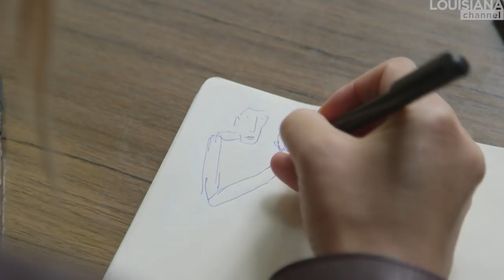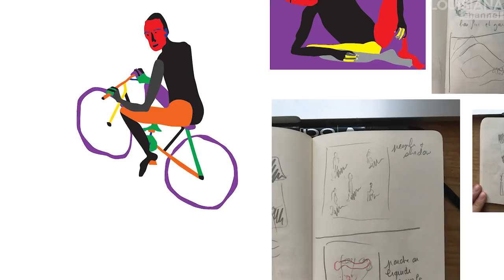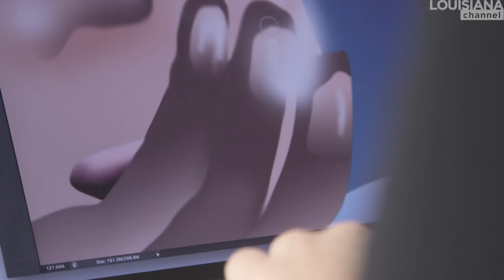Louisa Gagliardi Interview: Longing for Something Else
“Art is amazing because it’s in a way unnecessary, but extremely necessary as a testimony of its time.” Let us introduce you to a rising star of painting, Louisa Gagliardi, who creates her surreal work digitally and adds layers of paint to the printed image.

Gagliardi begins by sketching her idea, photographing it and then tracing it on her computer, using “the magic of the filters.” She then prints it out the paintings and then applies layers of paint, improving what the printing can’t do: “It’s almost like adding the last layer, that is a physical one. First of all, because I like the idea that it starts with my hand – with the drawing – and it also ends with the hand.”

Because she is constantly fed with visual impressions through her work, she prefers to work and live in very minimalistic surroundings: “Even though the surroundings are extremely minimal, what is actually on my computer are thousands and thousands of images and a connection to different websites… an infinite source of material that’s on the computer.”

The young artist describes her artistic universe as “moments of reflection” where you’re alone. The characters in her pictures never interact, but are rather attached to electronic devices – devices which Gagliardi feels give us the artificial feeling of not being alone and make us forget the actual surroundings: “It’s almost like this little bubble between you and the outside world.”

Louisa Gagliardi (b. 1990) is a Swiss artist, who creates portraits with technology-inspired surrealism. Gagliardi paints on the computer, prints out the paintings and then applies several layers of materiality to them. She has exhibited at a number of galleries and institutions including White Squat Gallery in Zürich and Tomorrow in New York. Her awards include the 2016 Pullman X Wallpaper’ Prize (2014) and the 2014 Swiss Design Award. Gagliardi is based in Zürich, Switzerland.

Louisa Gagliardi was interviewed by Marc-Christoph Wagner at her apartment and studio in Zürich in September 2017.

Camera: Klaus Elmer
Edited by: Klaus Elmer
Produced by: Marc-Christoph Wagner
Copyright: Louisiana Channel, Louisiana Museum of Modern Art, 2017